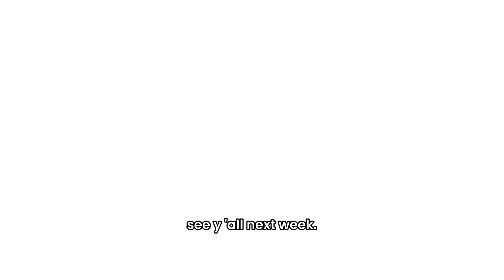Ep. 45 OTM - Jon Announces His Retirement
After 31 years of service, Sports Backers' Executive Director, Jon Lugbill, announced his plan to retire at the end of June 2025. We sat down with Jon to get his thoughts on why now is the right time and what he's looking forward to as he ends his chapter at Sports Backers.